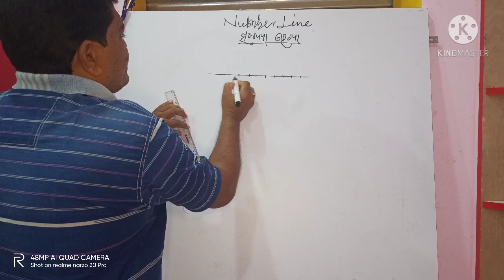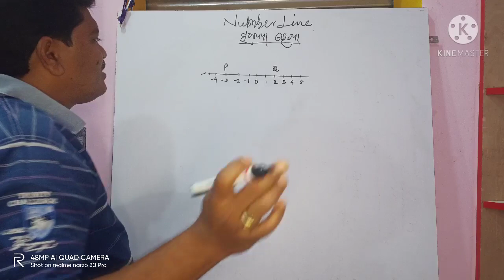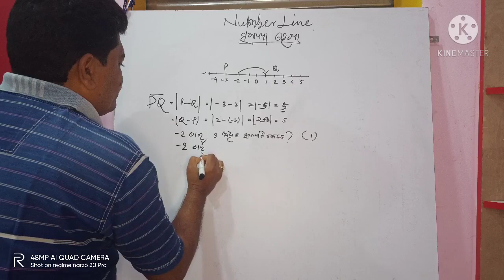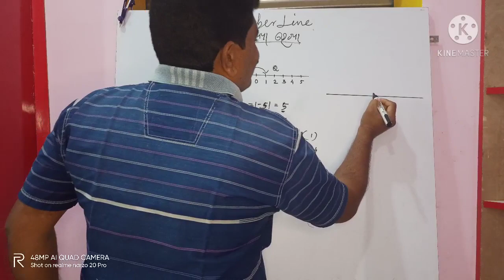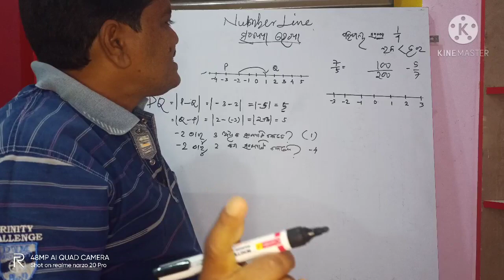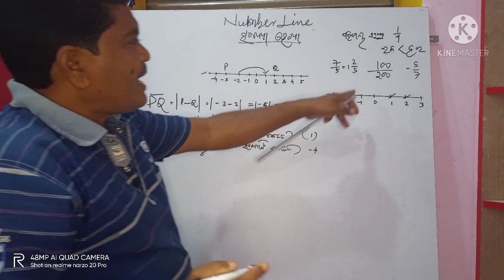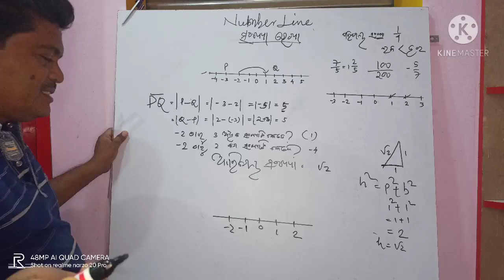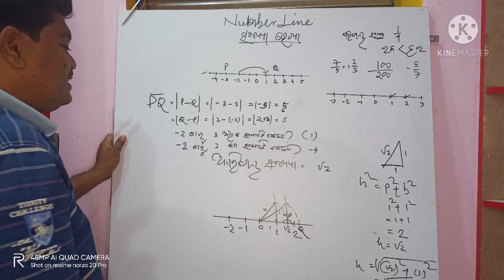||Number Line||Sachin Sir..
In This Video I Use The Product ,You Can Easily Buy :-

1)Boya BYM1 (Mic)
2)Mobile Tripod Stand
3) Realme Narzo 30 (Mobile )
5)Faber Castell (whiteboard "MARKER" ) ||Number Line || Sachin sir

Hii Good Morning  All Views